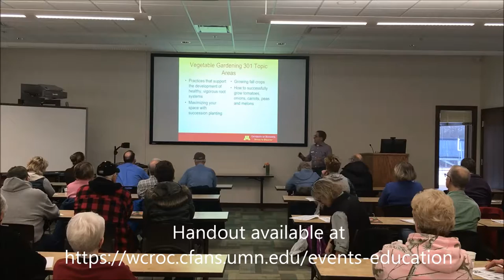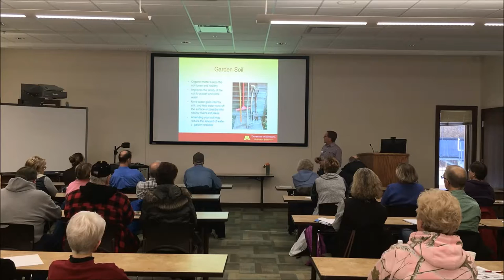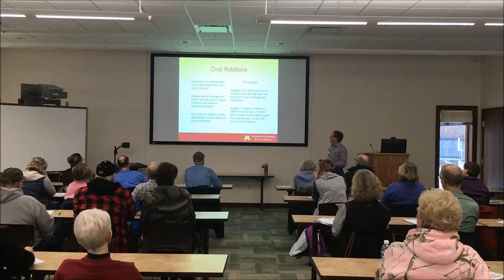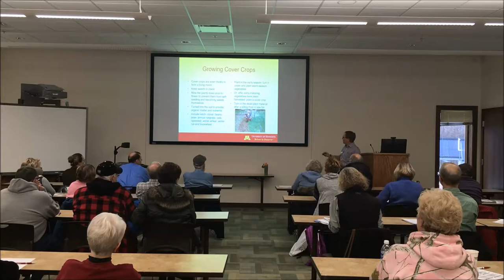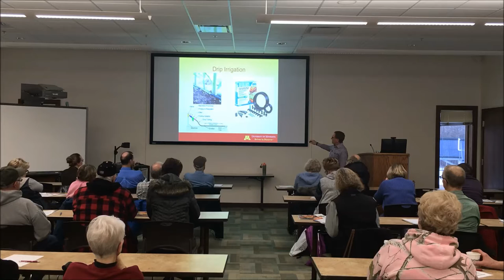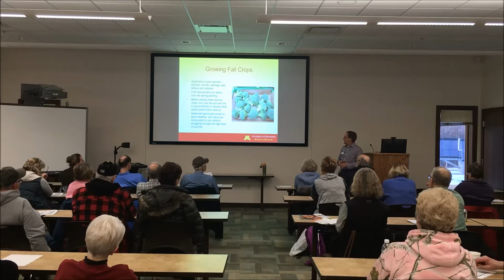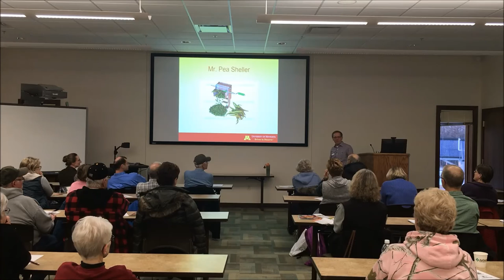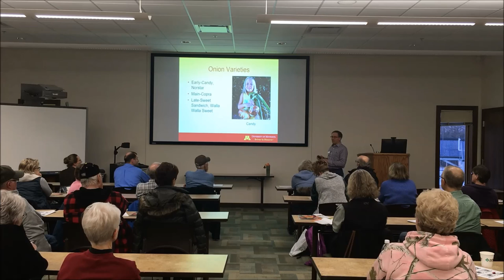Vegetable Gardening 301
Steve Poppe, horticulturist at the WCROC, shares in-depth growing strategies for successful vegetable gardening.  Class recorded from March 15, 2017.